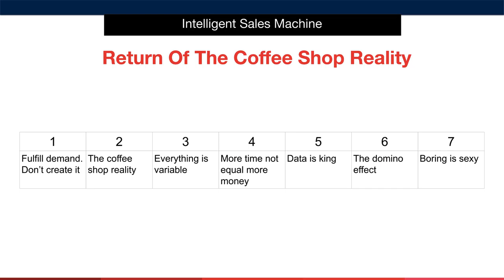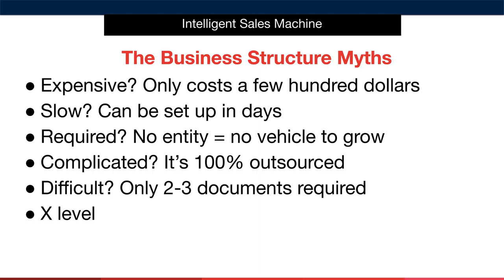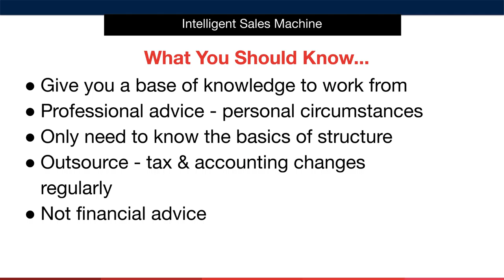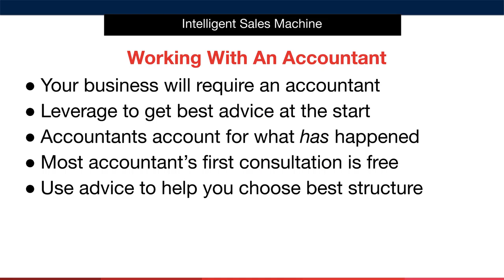Module 6 - Business Set Up, Video 3, Setting Up Your Business Structure - Amazon FBA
This is the third lesson in Module 6 - Business Set Up, where I teach you how to set up your business structure for Amazon FBA.
You can join the Amazon FBA training membership for free and there is an affiliate program where you can earn up to 40% on tier 1 and 10% on tier 2.